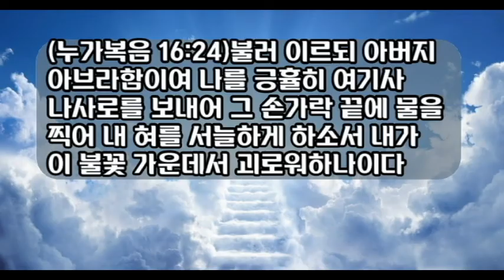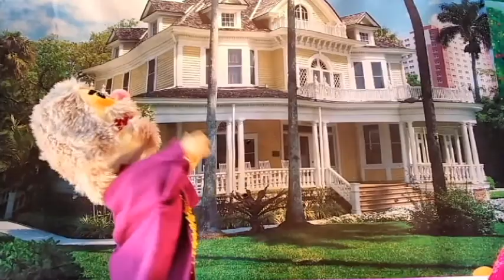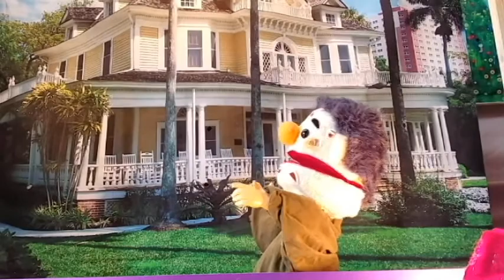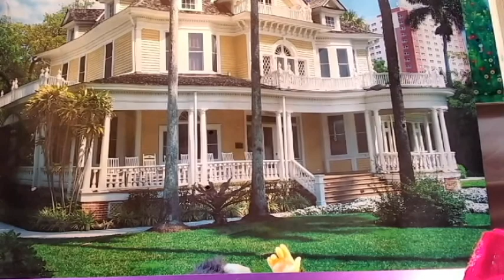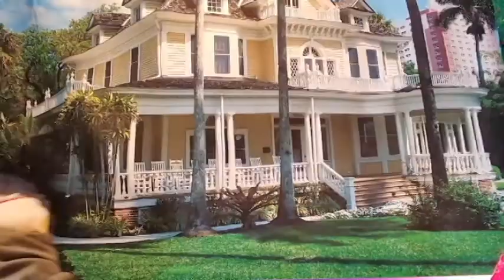김흥영목사 어린이설교(제3편 수정)-부자와 나사로(인형극)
아가페세계선교회 김흥영목사입니다.
코로나에 지친 어린이들을 위해 가정에서 예배드릴수있게
만든 인형극 영상설교입니다.
주일날 집에서 예배드리더라도 활용하셔서 은혜받으시기 바랍니다.
또한 더 많은 어린이들이 듣도록 많은 홍보 바랍니다.
매주 연재랍니다
(영상예배,후원헌금: 국민은행 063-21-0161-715 김흥영)